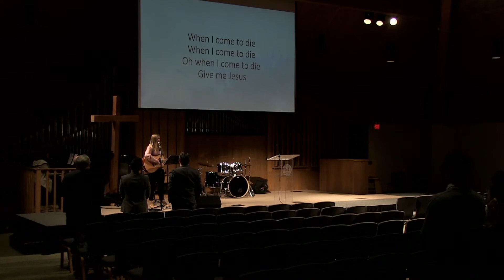TEDS Chapel | Pastor Jacques Jacobs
TEDS chapel service, spring 2022 semester. Join our chapel series, “Why I am still a Christian” and our lecture series "Subversive Orthodoxy: The Gospel Subverting the Ideologies of the World."

00:00 Announcements
02:40 Worship
10:35 Prayer
14:22 Scripture Reading
17:32 Sermon
52:41 Worship
55:48 Benediction